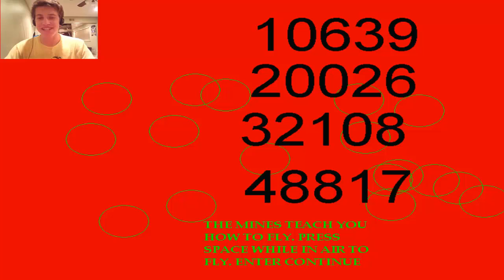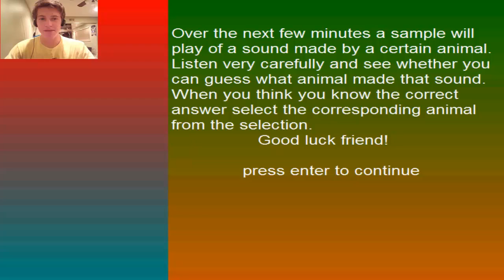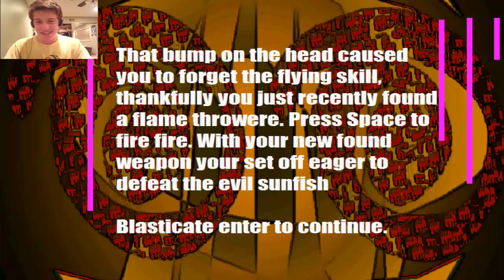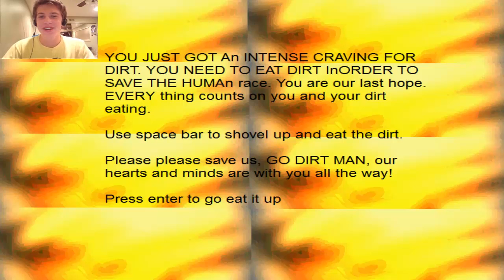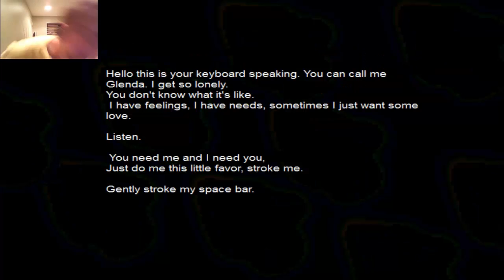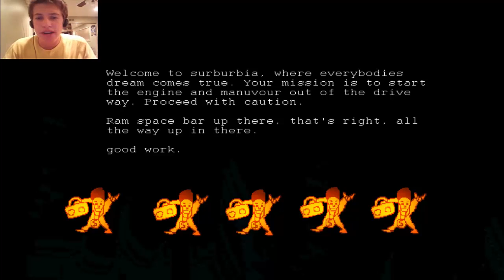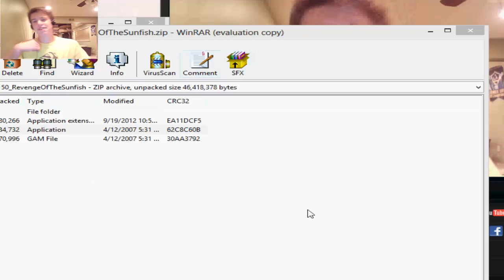MOST RANDOM GAME EVER?! - Revenge of the Sunfish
Hey guys. To be honest, I think the producer of the game was high and drunk at the same time. There's no way a non-high-sober person could have made this. Enjoy the randomness!